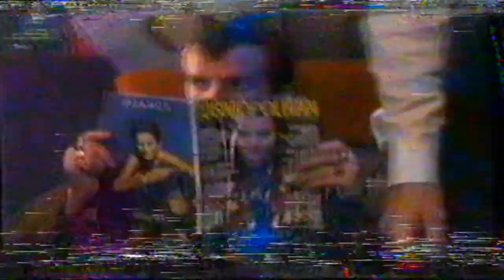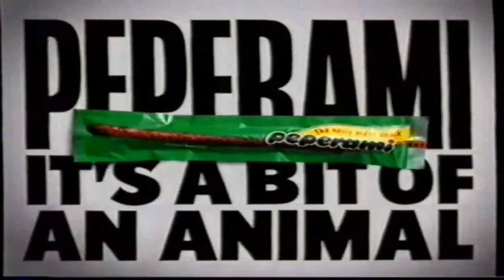Packet of 3, 1991, VHS UK TV Recording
Frank Skinner debut, VHS recording off UK TV in 1991. Might be episode 7 of 8 looking on IMDB but not sure. Probably best left forgotten this one!